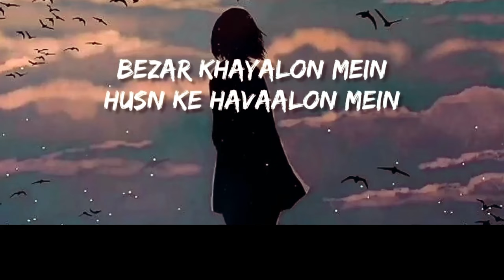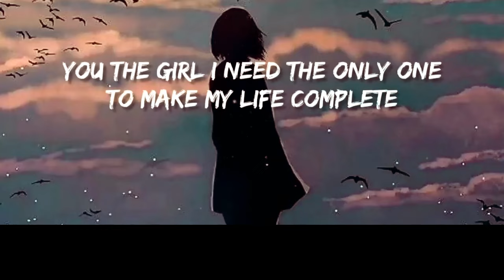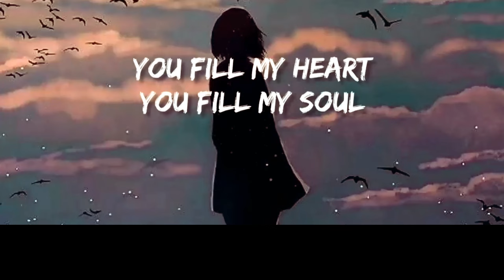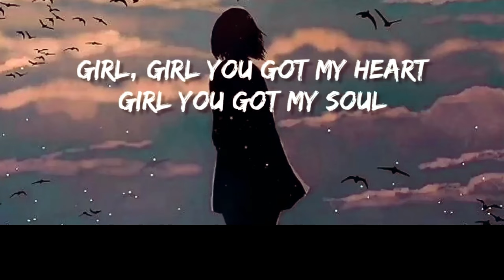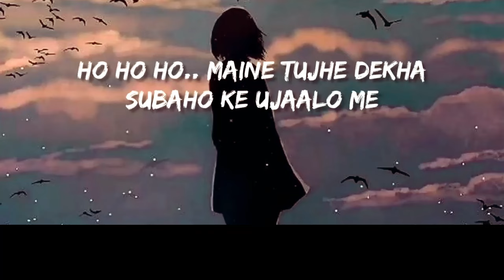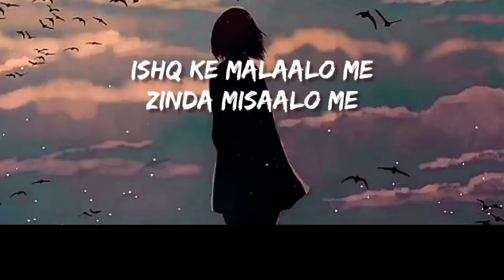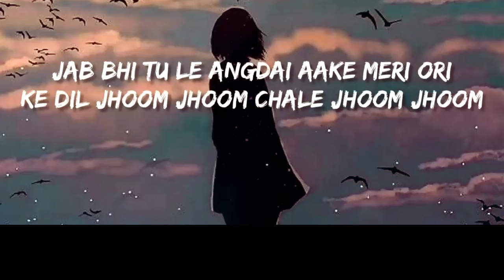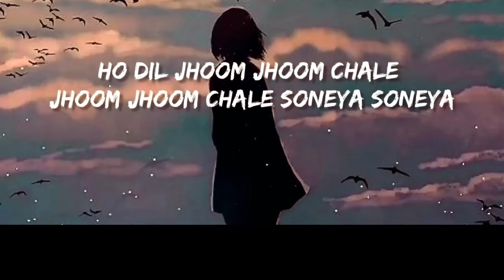Maine tujhe dekha | Jitni Tu Milti Jaye Utni Lage Thodi Thodi- Ali Zafar | Jhoom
maine tujhe dekha,
maine tujhe dekha haste hue galo mein,
maine tujhe dekha haste hue galo mein ali zafar status,
maine tujhe dekha ali zafar,
maine tujhe dekha song,
maine tujhe dil diya dheere dheere pyar mein,
maine tujhe dekha haste hue galo,
mein ali zafar remix,
maine tujhe dekha haste hue galo mein ali zafar lyrics,
maine tujhe dekha status

trending reel in india on instagram,
ymraaz jhoom,
sad shayari,
depression song,
love song hindi,
ali zafar ke gaane,
jhoom jhoom chal,
soneya soneya song,
jhoom jhoom song,
jhoom song,
jhoom jhoom song lyrics,
maine tujhe dekha status song,

Song: Maine Tujhe Dekha Haste Hue Galo Mein
Singer: Ali Zafar
Lyrics: Ali Zafar

Song Lyrics :-

Ho ho maine tujhe dekha
Hasste hue gaalon mein
Bezar khayalon mein
Husn ke havaalon mein
Soni ke baalon mein
Morni ki chaalon mein
Matti ke pyaalon mein
Peetal ke thaalon mein
Jitni tu milti jaaye, utni lagey thodi thodi
Jab bhi tu le angdaayi, aake mil ori
Toh dil jhoom jhoom chale jhoom jhoom chale soneya soneya
Dil jhoom jhoom chale jhoom jhoom chale soneya soneya

Bachpan ke saavan beetay, ladakpan ki beeti dhaara
Jab mud ke dekha peechay, toh chhoota jeevan saara
Phir bhi teri aas pakad ke, har ik din guzaara hai
Teri ik nazar pe meri, saans ka sahara hai
Tumse binti karat hoon dil todo na hamara
Ke dil jhoom jhoom chale jhoom jhoom chale soneya soneya
Do matwale nainon humaare, teri hi raah takat hain pyaare
Mann ki mere preet bujhaaye, tann ki mere sej saja re
Sochat kya re, hum toh haare
Baar baar har daal daal, har dagar karun tera intezaar
Subah ke ujaalon mein
Nadiya mein naalo mein
Lamho mein saalon mein
Pyaar karne walo mein
Junoon mein jiyaalo mein
Ishq ke malaalo mein
Zinda misaalo mein
Zindagi ki dori maine, piya sang jodi